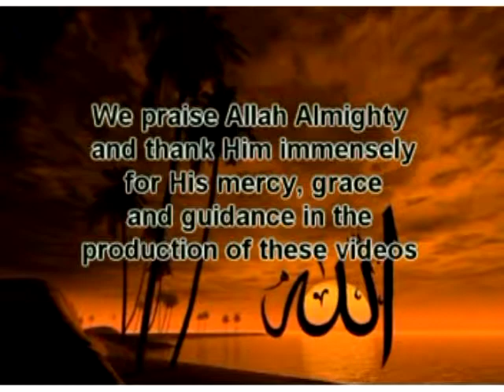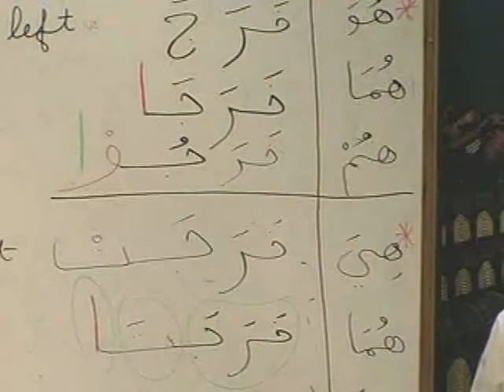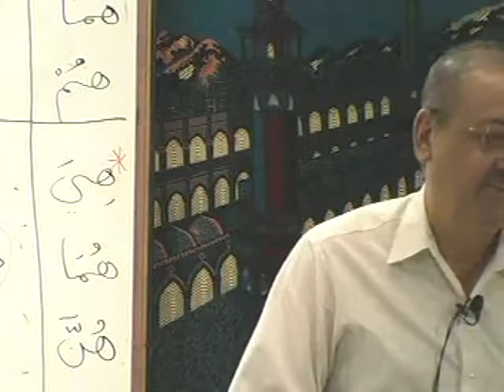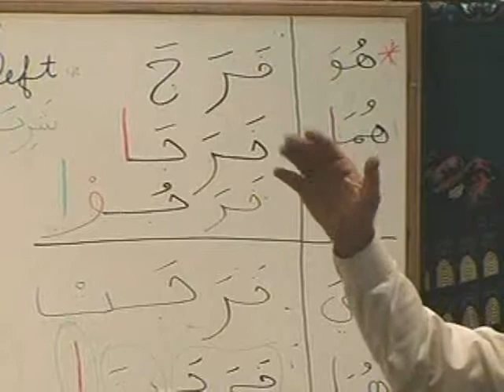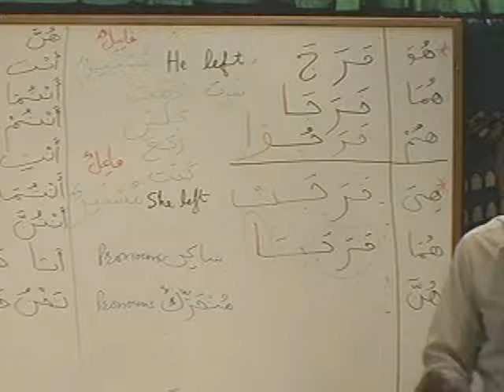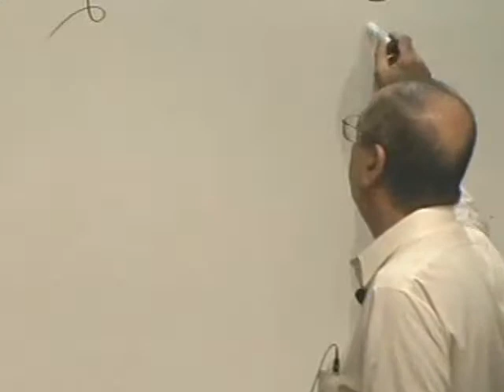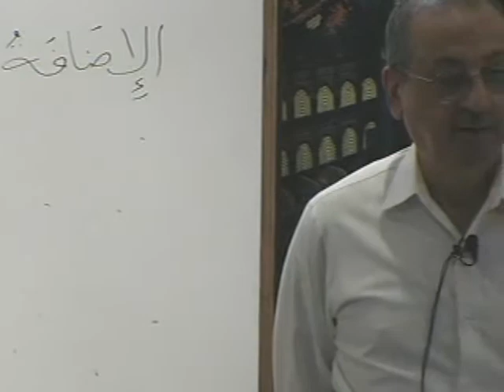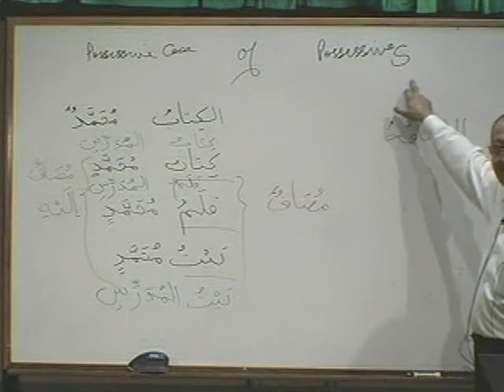MAV BK1 DVD02 PARTB1